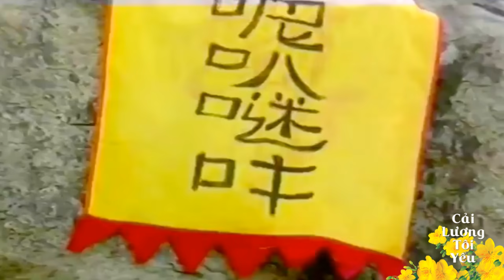Hồ quảng BẠCH LONG | NHỮNG VAI DIỄN HAY NHẤT (Vũ Linh, Tài Linh, Thanh Tòng) | Cải Lương Tôi Yêu